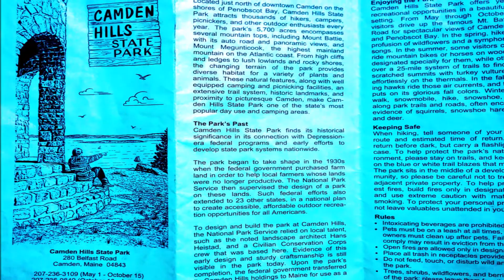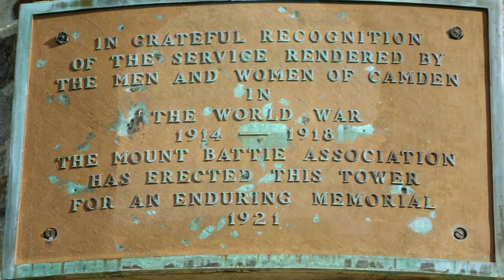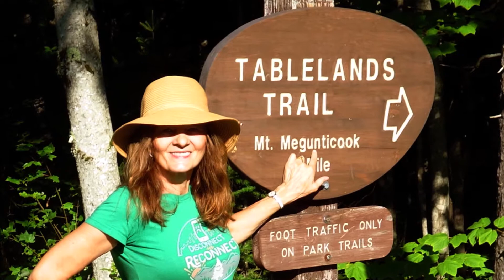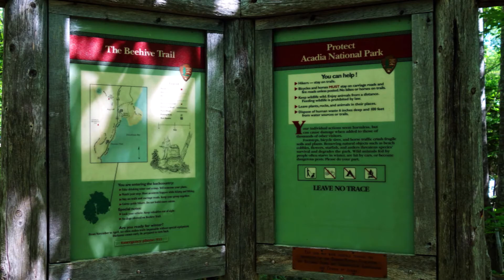Summer in Maine 2020 / #2